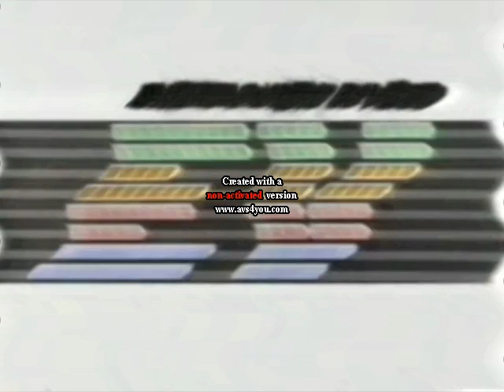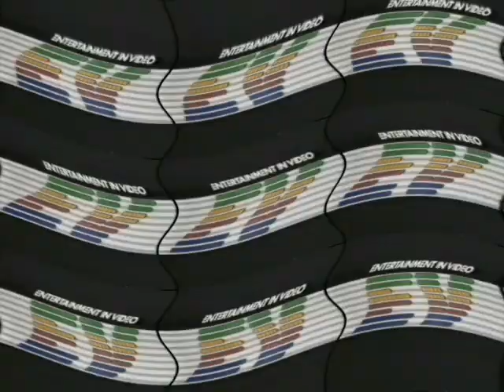Entertainment in Video Early Logo Effects